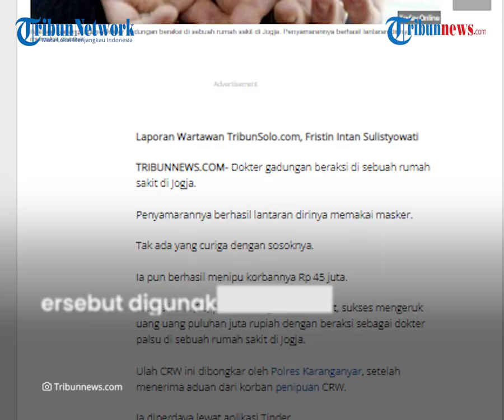Dokter Gadungan Tipu Warga Karanganyar hingga Minta Rp45 Juta, Tak Ketahuan karena Pakai Masker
TRIBUN-VIDEO.COM - Seorang wanita di Kabupaten Karanganyar, Jawa Tengah menjadi korban penipuan dokter gadungan saat berada di sebuah rumah sakit di Yogyakarta.

Pelaku meminta sejumlah uang kepada korban yang digunakan untuk biaya pengobatan orang tuanya.

Korban mengaku, saat itu pelaku sedang memakai masker dan baju dokter, sehingga aksinnya tak diketahui oleh pihak rumah sakit maupun korban.

Pelaku diketahui berinisial CRW alias R (22) pria asal Bogor, Jawa Barat.

Sedangkan korban diketahui berinisial N asal Kabupaten Karanganyar, Jawa Tengah.

Ulah R terbongkar setelah korban melaporkan peristiwa tersebut ke Polres Karanganyar.

Saat dikonfirmasi pada Kamis (15/7/2021), Wakapolres Karanganyar, Kompol Purbo Ajar Waskito membenarkan peristiwa tersebut.

Dari pengakuan korban, mulanya keduanya kenal melalui sebuah aplikasi.

Ajar mengatakan, N telah dimintai uang sebesar Rp45 juta oleh pelaku yang dikirimkannya sebanyak sembilan kali.

Uang tersebut digunakan untuk membayar biaya pengobatan orang tua korban.

"Korban mengakui, dirinya telah keluar uang hingga Rp 45 juta. Uang itu diminta pelaku untuk biaya pengobatan orangtua korban," ungkapnya kepada Tibunsolo.com, Kamis (15/7/2021).

Ajar mengatakan, setelah mendapatkan laporan tersebut, pihak kepolisian langsung melakukan penyelidikan.

Pelaku berhasil ditangkap saat berada di tempat kos miliknya yang berada di Yogyakarta.

Saat dilakukan penangkapan, pelaku sempat ingin melarikan diri, namun berhasil ditangkap.

"Dalam penangkapan ditemukan barang bukti, yakni atribut dokter, kartu tanda pengenal dan stetoskop," ujar Ajar.

Setelah dilakukan penyelidikan, R mengaku dalam melancarkan aksinya mengajak korban N berkeliling ke rumah sakit terlebih dahulu.

"Saat bertemu di sebuah rumah sakit daerah Yogyakarta, korban diajak berkeliling. Pelaku ngaku bekerja di rumah sakit tersebut," ungkapnya.

Bahkan, R juga mengenakan seragam dokter serta masker agar korban mempercayai aksinya.

Hal itu yang kemudian membuat pihak rumah sakit tidak menyadari penyamaran dokter gadungan tersebut.

Penyamaran terbongkar, setelah N menghubungi rumah sakit dan menanyakan keberadaan R.

N pun kaget setelah pihak rumah sakit mengatakan jika orang yang dicarinya tersebut tidak bekerja di sana.

Atas perbuatannya, R disangkakan pasal hukuman tentang penipuan dengan ancaman hukuman tujuh tahun penjara.

(Tribun-Video.com/TribunSolo.com)

Artikel ini telah tayang di TribunSolo.com dengan judul Gara-gara Wajib Pakai Masker, Seisi Karyawan Rumah Sakit di Jogja Tak Sadar ada Dokter Palsu Beraksi,

Penulis: Fristin Intan Sulistyowati | Editor: Aji Bramastra